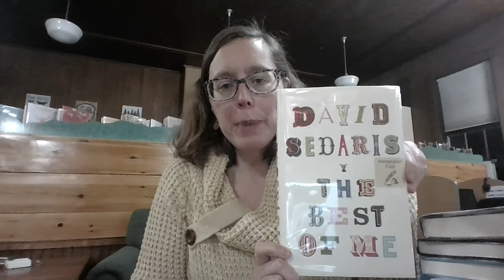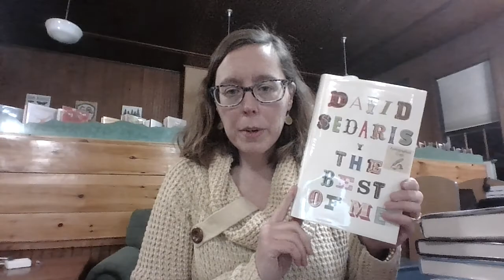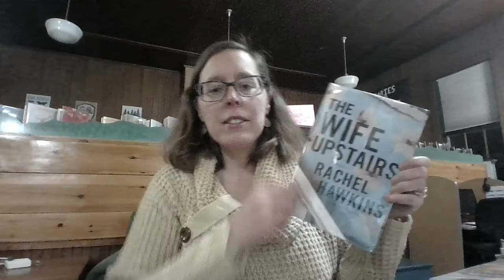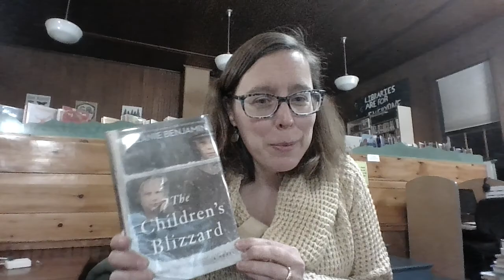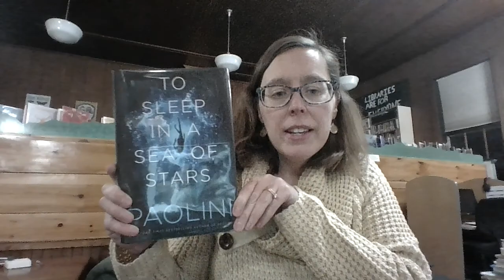Bree on Books - New Adult Fiction and Non-Fiction 1/20/21